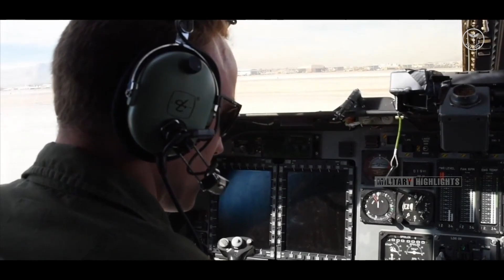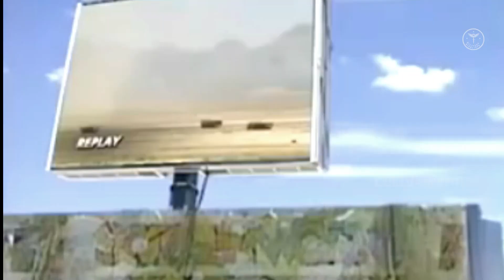Why The Lancer Is A Supersonic Menace?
The Bomber Mafia was a group of Air Force officers and pilots who, in the 1930s, revolutionized the way the United States military thought about air warfare. The Bomber Mafia and the Lancer were pioneers in the field of air warfare, and their contributions continue to shape modern military strategy and technology. The Lancer's supersonic capabilities and advanced design made it a true menace on the battlefield, and its legacy will continue to inspire future generations of aircraft designers and military strategists.
The B1-B is among the three strategic bombers used by the USAF to neutralize the abilities of its adversaries, along with the B52 Stratofortress and the B2 Spirit stealth bomber.
The B1-B bomber utilizes a distinctive wing design that can be adjusted to extend or retract its large wings based on the situation. When fully extended, the wings span a distance of 41.8 meters, but they can be tucked in to reduce the span to 24.1 meters.